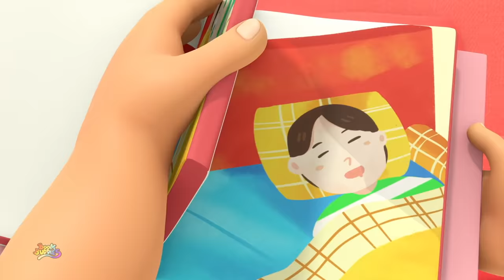Everybody Do the Dance, Move Your Body Children Rhyme By Boom Buddies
Boom Buddies is home to various popular nursery rhymes that educate & entertain toddlers. Our videos impart family values & encourage healthy habits. Parents will realize that this is the ideal destination to not only acquire knowledge & thinking skills but also develop their child’s imagination & creativity.